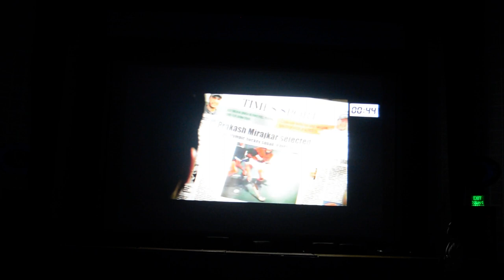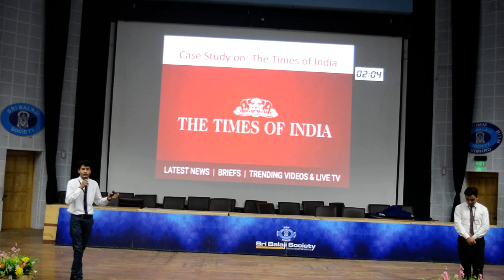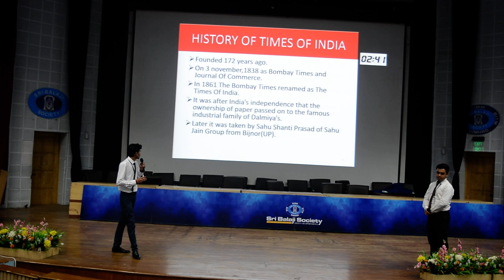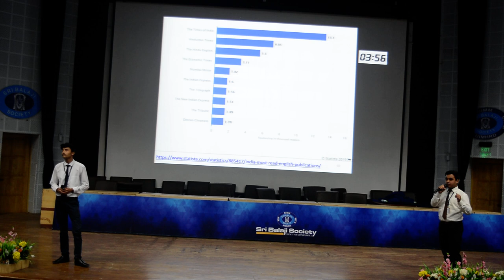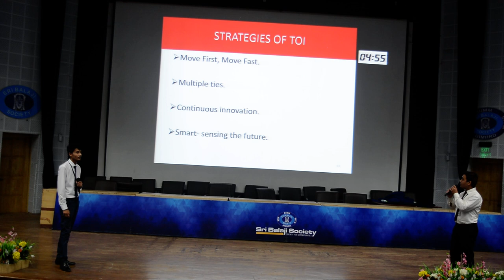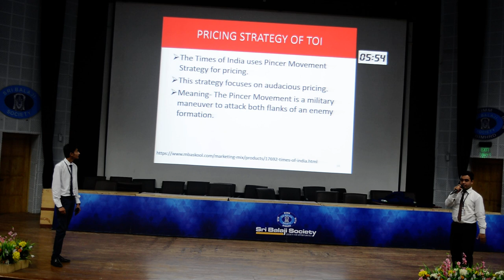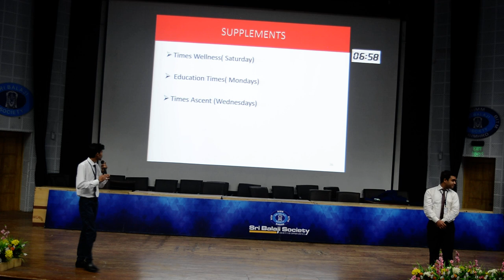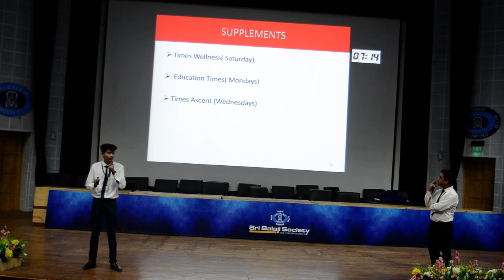Sri Balaji Society Induction Program 2019: Case Study on Times Of India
Topic: Case study on Times Of India